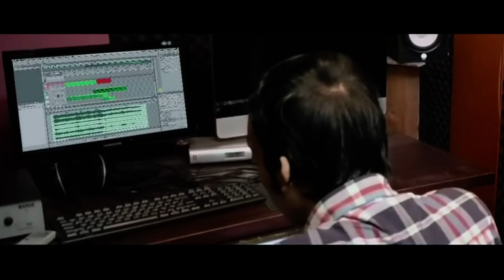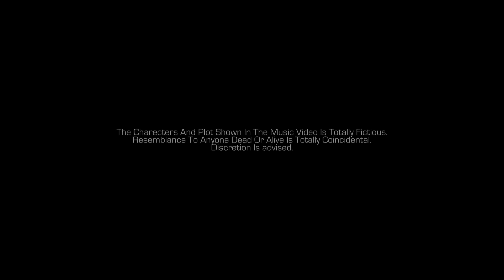Saat Jonom | সাত জনম | Kazi Shuvo | Puja | South | Nadia | Official Music Video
Song : Saat Jonom
Singer : Kazi Shuvo & Puja
Lyrics : Zahid Akbar
Tune : Kazi Shuvo
Album : Shat Jonom
Cast : Sallah Nadia & JH South
Label : Cd Choice
Director: Bikash Saha